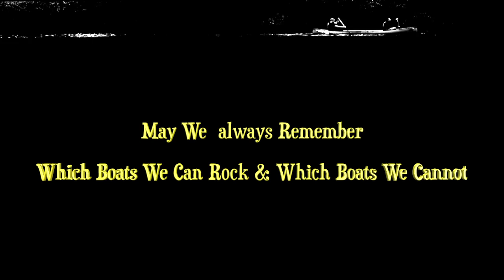(I'm Not gonna) ROCK THIS BOAT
NEW ALBUM 11th Feb 2022.. We have had a couple of our tracks played on BBC Radio 6 and Welsh Connections Radio and lots of action on the old SM .This year has been a good year for spreading the '3 Bucket Jones' word.. PLEASE SUBSCRIBE TO OUR CHANNEL xx We have been so wrapped up in making the music we sometimes forget to share it very well.Thanks for having a look. It has taken a bit of time to post this but here we are in time for decision making. Sometimes its worth rocking that there boat! We are delighted to introduce Andi Bonsai to the Bucket Jones family..whats with the double barrel? Maybe Gitika needs an extra name.. This is his mix of ROCK THIS BOAT, with another iphone5 Gitika video. This track is written and recorded by Gitika Partington and Andy McCrorie-Shand and the original mix of the track which will be on Spotify etc was mixed by our beloved Liam Ross.
Thanks to Emma Drabble for letting me use her lights and space with my iphone5
Also thank you to many great supporters for Gitika's choirs.